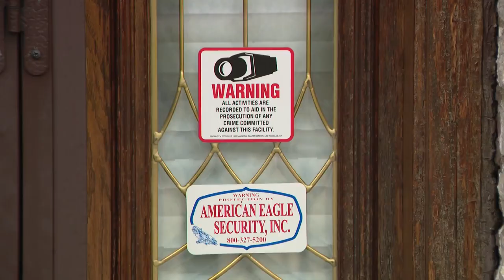Oak Lawn police searching for 4 people in armed home invasion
Oak Lawn police are searching for four people involved in an armed home invasion.